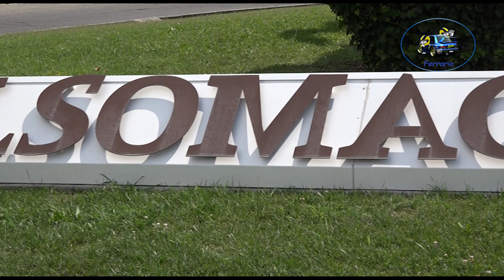5°Rally Salsomaggiore Terme 2022 CLIP MAIANI-PODESCHI by Ferrario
I migliori passaggi esterni dell'equipaggio MAIANI-PODESCHI su Peugeot 106 n2 durante il 5°Rally Salsomaggiore Terme 2022.